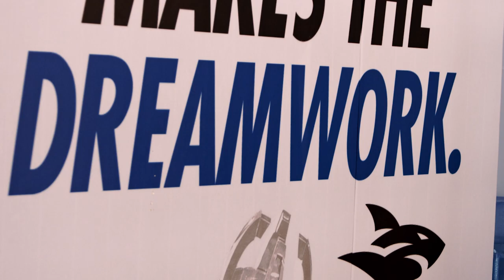Kaze: “Pronto se va a ver lo que los rookies podemos hacer” | En Partida LLA | League of Legends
“Dentro de poco se va a ver lo que los rookies podemos hacer”. Con tan solo 17 años, Lucas "Kaze" Fe saltó a la escena latina encarando la díficil tarea de ocupar la posición de Seiya en Isurus. Sin temor y con agresividad, el central ha demostrado todo su potencial y hoy por hoy es uno de los representantes de una nueva generación de talentos que está naciendo en la LLA.

En este episodio de “En Partida”, el jugador argentino nos comparte su historia hasta llegar a la Liga Latinoamérica.